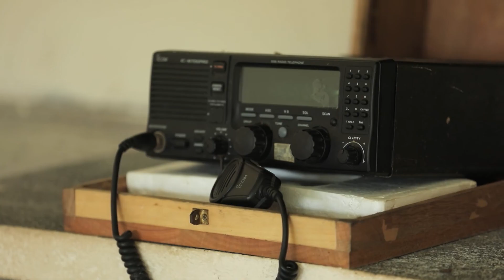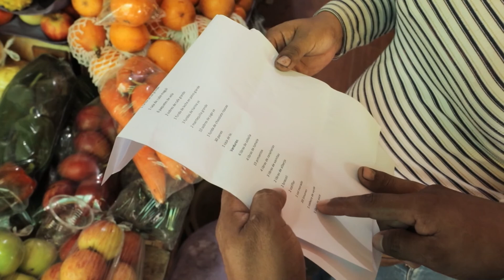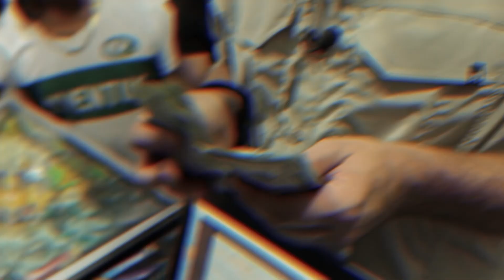The city of Coca and the non-contact tribes of the Tagaeri and Taromenane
Dmitry Komarov's team travels to the most remote corners of the Ecuadorian jungle. Despite the fact that the Amazon River itself is not here, its many tributaries and impenetrable forests hide many dangers. It takes at least two days one way to reach the tribe, and the journey takes you through the territories of the Tagaeri and Taromenane tribes, which hide in small groups and can attack at any time. Accompanying the team on this journey will be representatives of the Waorani tribe itself - guide Guinto and his son Miguel. They know how not to become victims of non-contact tribes and which parts of the jungle are the most dangerous.

About World Inside Out:
Dmytro Komarov is famous Ukrainian TV host and author of "The World Inside Out" alongside with Ukrainian filmmaker Oleksandr Dmytriev travel to countries that are not usually visited by tourist tours.